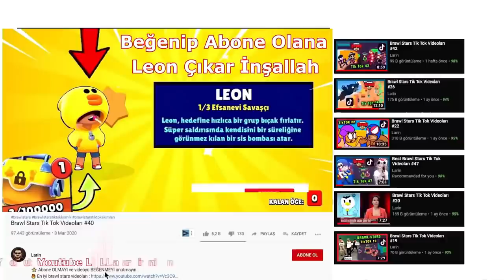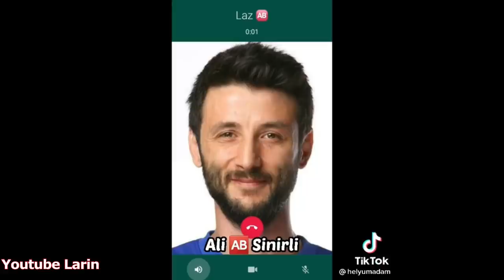YENİ EFSANEVİ SHEDGAR - Brawl Stars Tiktok